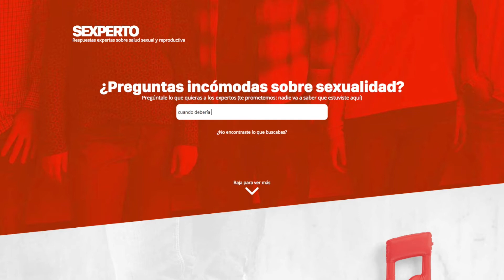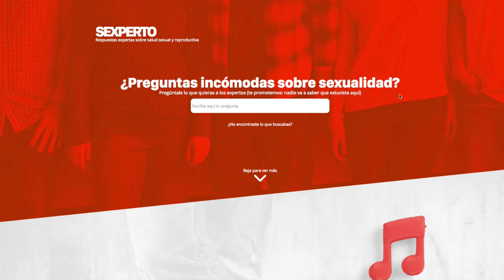Sexperto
La Secretaría Distrital de Salud y la Fundación Santa Fe de Bogotá lanzan una nueva estrategia encaminada a informar y orientar a los jóvenes del Distrito capital en temas relacionados con salud sexual y reproductiva, a través de la plataforma digital Sexperto.co, que responde en tiempo real a preguntas sobre sexualidad que los jóvenes no se atreven a formular en espacios públicos, en sus hogares o colegios.